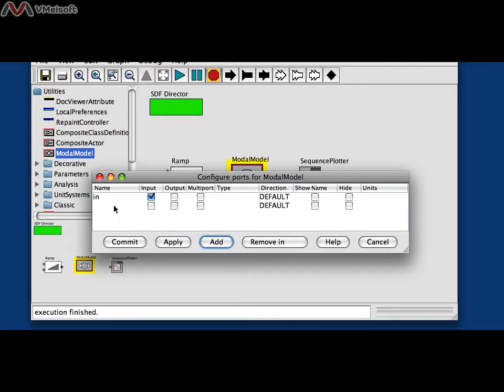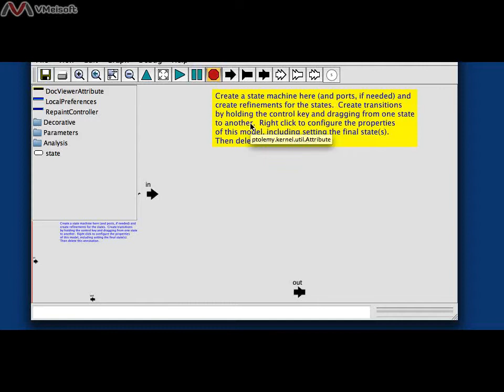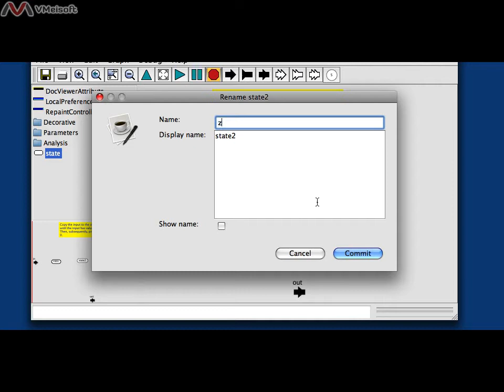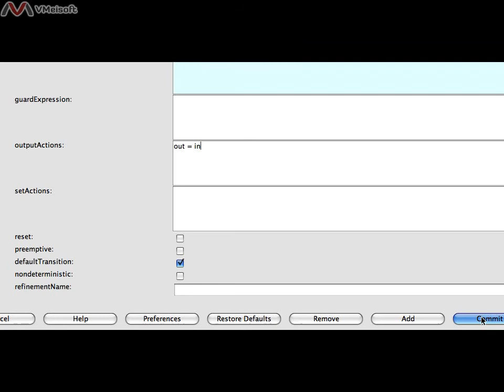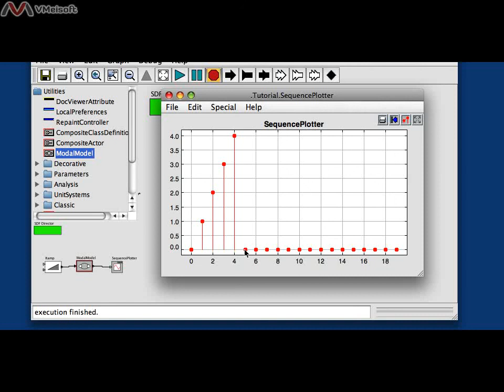Finite State Machines and Modal Models in Ptolemy II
This 4.5 minute tutorial describes the usage and semantics of finite-state machines (FSMs) and modal models in Ptolemy II. FSMs are actors whose behavior is described using a finite set of states and transitions between the states. The transitions between the states are enabled by guards, which are boolean-valued expressions that can reference inputs to the actor and parameters in scope. The transitions can produce outputs and can update the value of parameters in scope. Modal models extend FSMs by allowing states to have refinements, which are hierarchical Ptolemy II models. The refinements may themselves be FSMs, modal models, or any composite actor containing a director compatible with the domain in which the modal model is being used. This report describes the operational semantics, the practical usage, and the semantics of time in modal models.